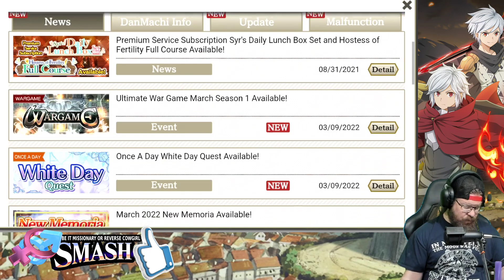Retweet campaign rewards are in!! Why you need to save those 4 ⭐ tickets!